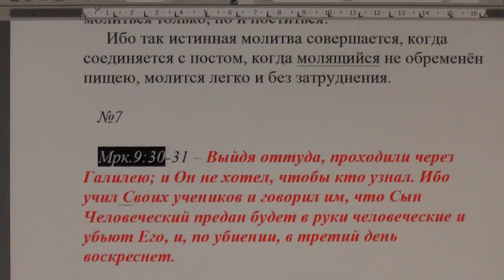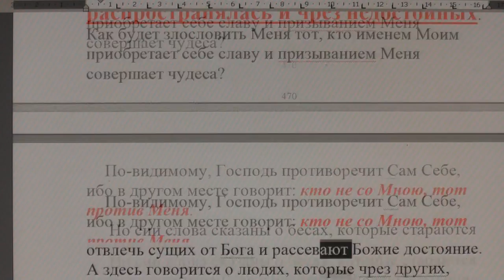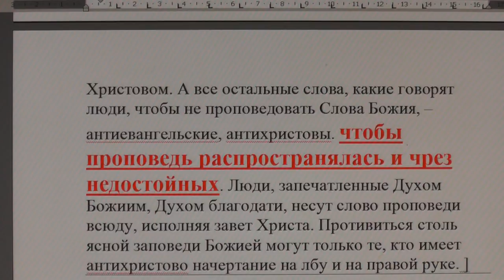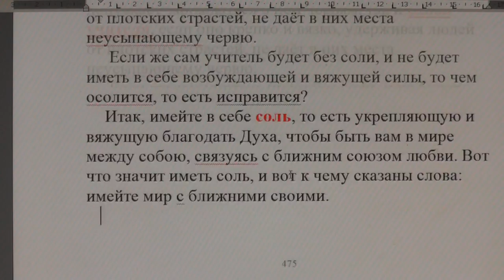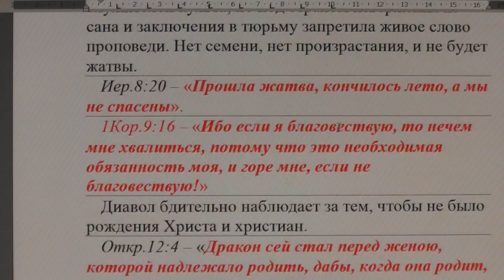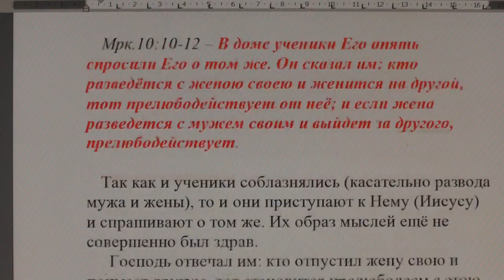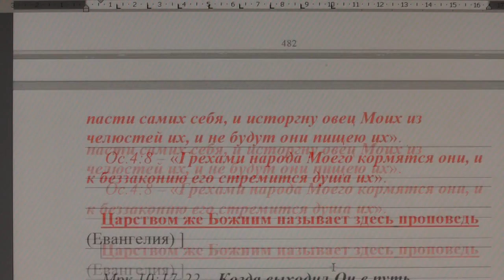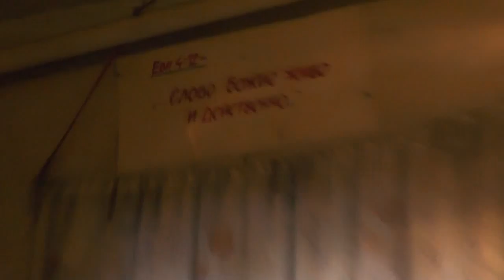№7. Мрк. 9:30 Толкование блаженного Феофилакта и комментарии